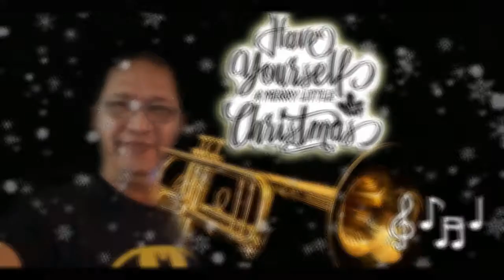THE HUMAN TRUMPET HAVE YOURSELF A MERRY LITTLE CHRISTMAS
MY TALENT TO CREATE SOUND LIKE A TRUMPET